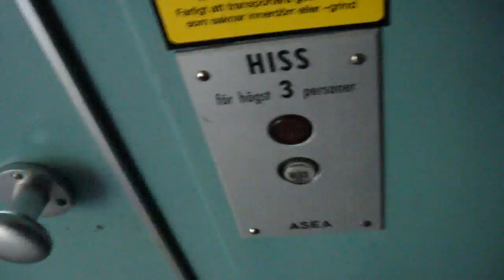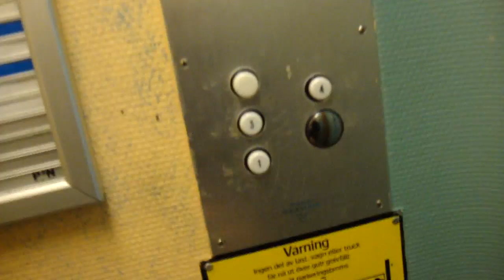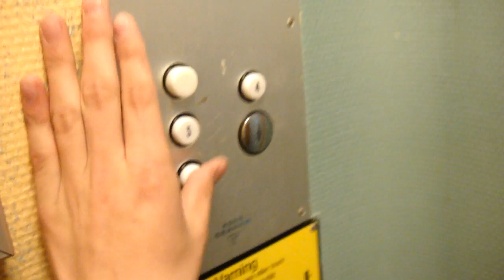The ASEA elevator is not fixed yet!!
That i not fixed yet.. But the servicecompany was here yesterday!